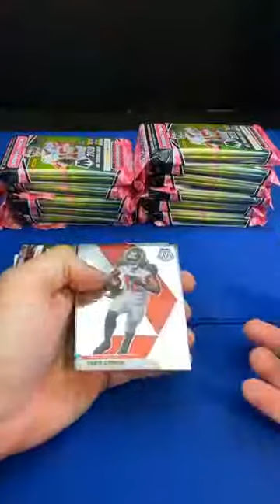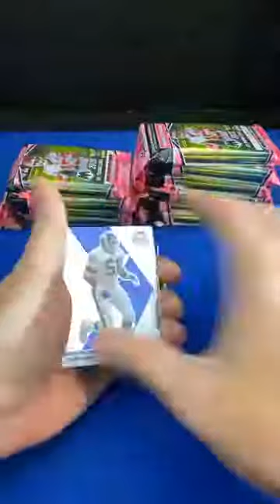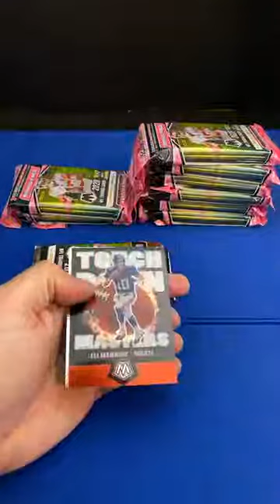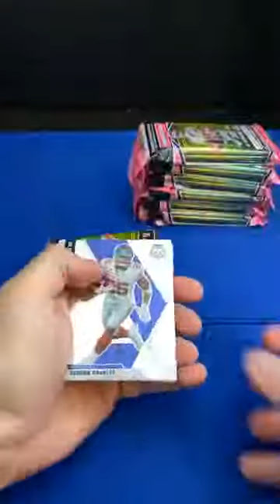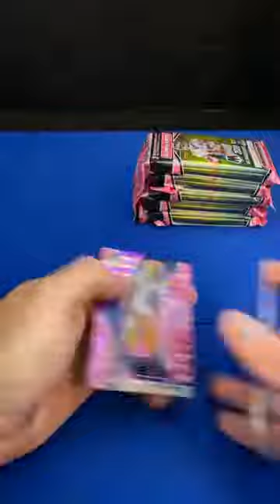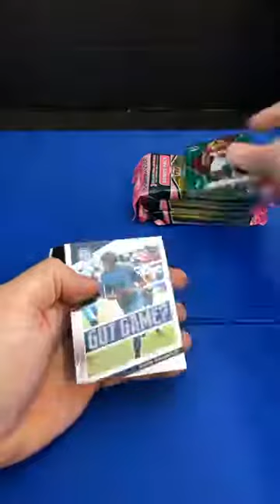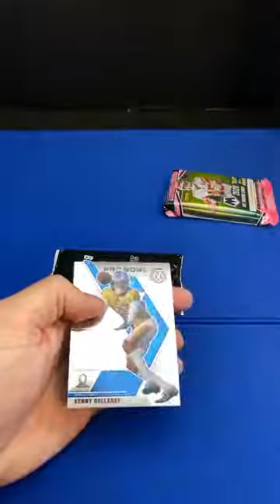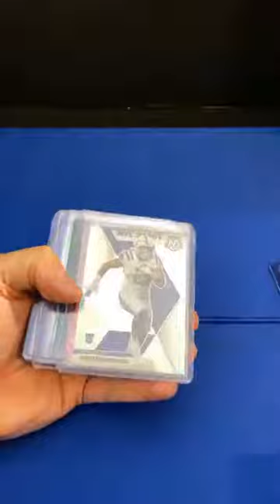2020 MOSAIC FOOTBALL CELLO #46